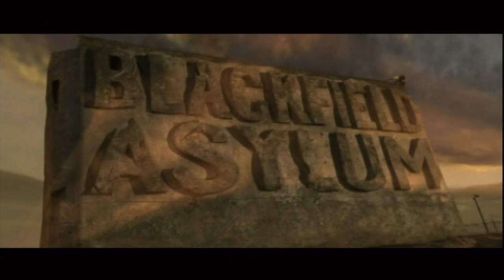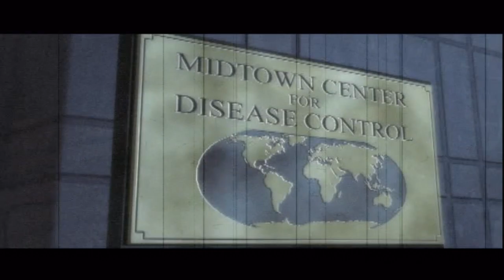Roadkill/John Doe (Twisted Metal Black)